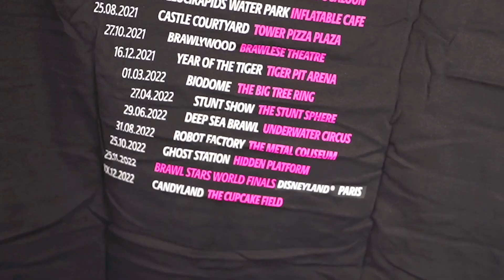BOXES ARE GOING AWAY IN BRAWL STARS + 3 DIFFERENT GIVEAWAYS! 😱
BOXES ARE GOING AWAY IN BRAWL STARS + 3 DIFFERENT GIVEAWAYS! | natwithaheart